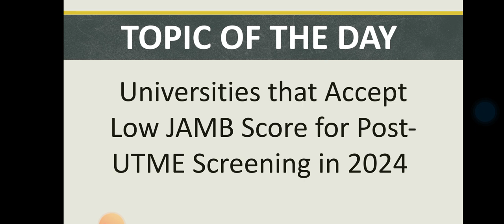How to Get Into University With a Low JAMB Score (2024)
Welcome to Brainybite Tutorial, a youtube channel dedicated for jamb/university aspirants. In today’s video I will be teaching you guys everything you need to know about Jamb change of course, I will be leaving no stone unturned, here in this our student channel we provided updated Jamb update, We know that ignorance of some certain things might affect your admission, that is why we take our time to teach you all about Jamb 2024, Jamb Nigeria, Jamb registration and Jamb exam. As a jamb candidate or any university aspirant, you need Jamb latest news, Jamb admission and Jamb UTME to keep you updated. Jamb change of institution has commenced and such some candidates need Jamb guidelines that are the more reason why you need to subscribe to our youtube channel and turn on bell notifications.  Jamb score for the just concluded UTME Examination is not yet out for some candidates; however you can also visit the Jamb official website for further enquiries. Also we have online watsapp community where we explain every about Jamb registration process, Jamb exam tips, Jamb syllabus, Jamb eligibility, Jamb exam date, Jamb result and Jamb FAQs.